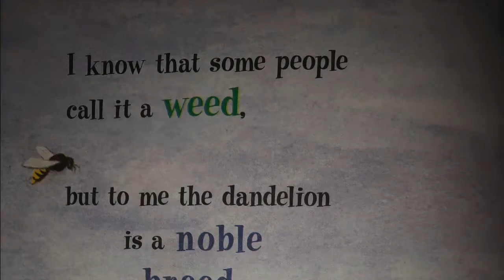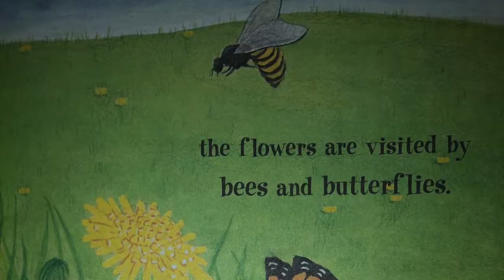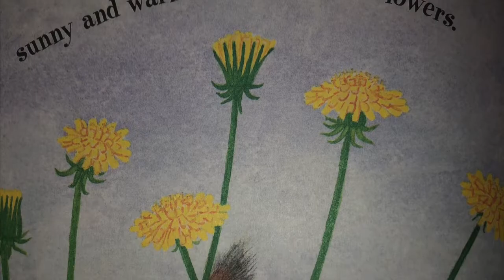Dandelions with Mr. Patrick